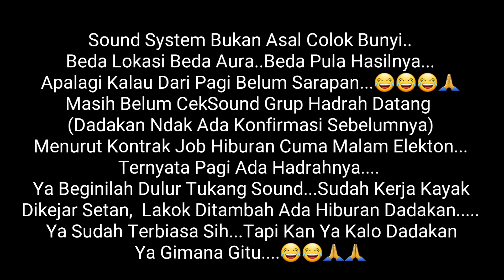HIBURAN KOK DADAKAN??? | ANTAR DESA ANTAR KECAMATAN